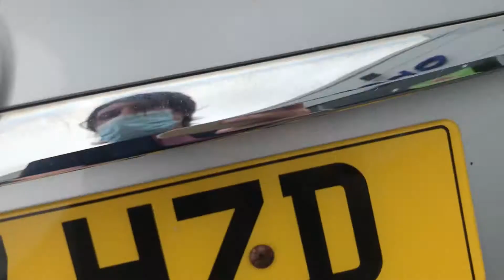2017 Vauxhall MOKKA X DESIGN NAV CDTI S/S